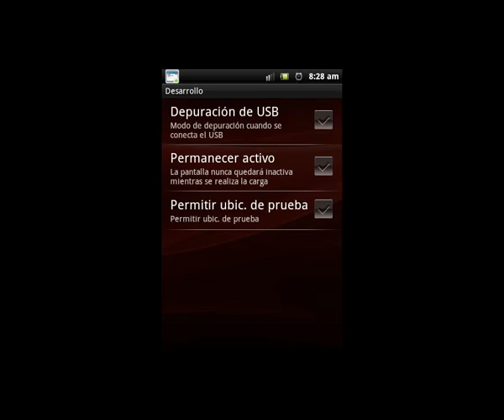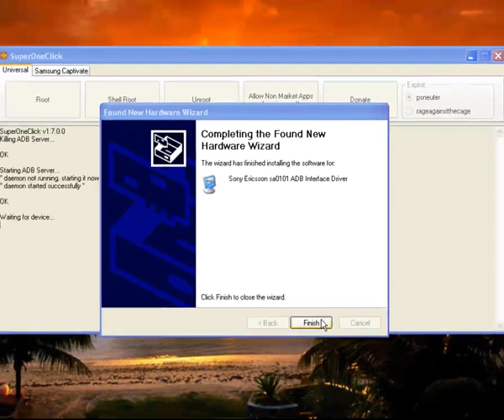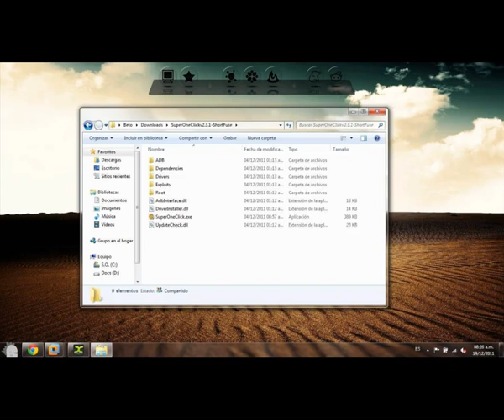como hacer rooteo xperia mini pro sony ericsson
Para conseguir el acceso root en este teléfonos es muy sencillo (enserio que diran queeeee? no pudo ser mas sencillo), solamente necesitamos de una aplicación llamada SuperOneClick.

Descarga SuperOneClick
(Pagina oficial de la aplicacion)

Denle un Like ó me gusta !!!

Te invito a que visites mi  blog donde te comparto aplicaciones para Android , Apple.